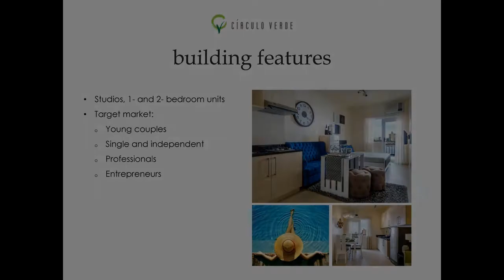Avila Tower at Cerculo Verde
Number of Bedrooms: 1
Number of Bathrooms: 1
Unit Size: 36 sqm.
Unit/Floor Number: 8
Tower: 1